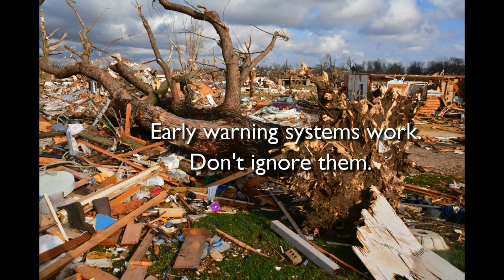Washington IL Tornado Fly Over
Video created in Google Earth Pro by Burnham Graphic Arts

The November 17, 2013 tornado outbreak was the deadliest and costliest in the U.S. state of Illinois to occur in the month of November and fourth largest for the state overall.[2] Associated with a strong trough in the upper levels of the atmosphere, the event resulted in 73 tornadoes tracking across regions of the Midwest United States and Ohio River Valley, impacting seven states. Severe weather during the tornado outbreak caused over 100 injuries and eleven fatalities, of which eight were tornado related. Two tornadoes—both in Illinois and rated EF4 on the Enhanced Fujita Scale—were the strongest documented during the outbreak and combined for five deaths. In addition to tornadoes, the system associated with the outbreak produced sizeable hail peaking at 4.00 in (10.2 cm) in diameter in Bloomington, Illinois, as well as damaging winds estimated as strong as 100 mph (160 km/h) in three locations.

The development and progression of a severe weather event on November 17 had been well anticipated, and appeared in Storm Prediction Center products as early as November 12. The first storms associated with the event formed during the afternoon and evening hours of November 16 over the Great Plains, producing primarily hail and strong winds. However, tornadic activity was limited to November 17, as individual supercell thunderstorms tracked across the Midwest United States, at times producing long-tracked tornadoes. The first tornadoes formed over Illinois, while the final tornadoes developed over Tennessee. Towards the end of November 17, these individual systems had merged into an extensive squall line that tracked eastward across the Mid-Atlantic states, producing damaging wind before exiting into the Atlantic Ocean early on November 18.

With damage estimated at approximately $1.6 billion, the tornado outbreak became the seventh weather event and fifth tornado outbreak in the U.S. to accrue over $1 billion in damage that year. Tornadoes alone were responsible for $1.067 billion in damage, with the EF4 tornado that struck Washington, Illinois accounting for $935 million of the total. In addition to structural damage, widespread power outages affected thousands of electricity customers across the same regions impacted by the tornado outbreak and subsequent squall line.[3][4] Non-tornadic deaths and injured include one killed in Jackson County, Michigan, when a tree fell on a car, one killed by live wires in Shiawassee County, Michigan, one killed after touching a downed wire in Detroit, and two minor injuries in a home damaged by wind in Ohio.[5]